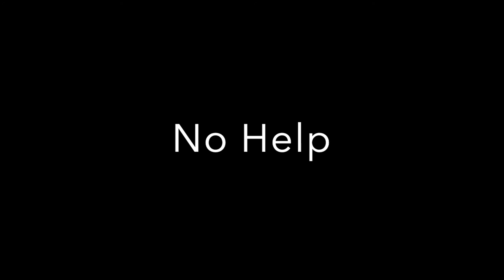Battlefield V: No Help